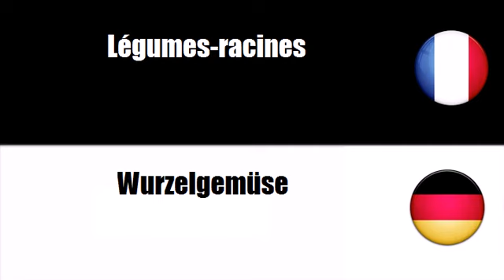Französisch lernen = Wurzelgemüse